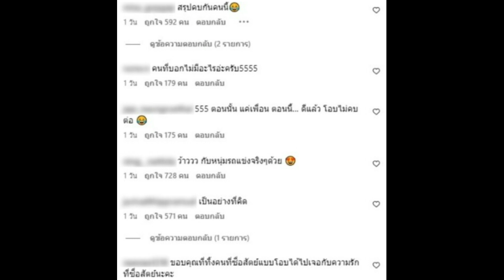‘มะปราง อลิสา’ เปิดตัวคบหนุ่มดีกรีนักแข่งรถ คนเมนต์พรึ่บ! แฟนใหม่หน้าคุ้น